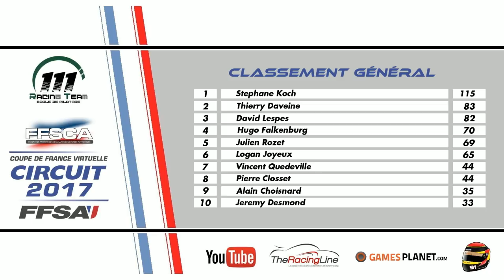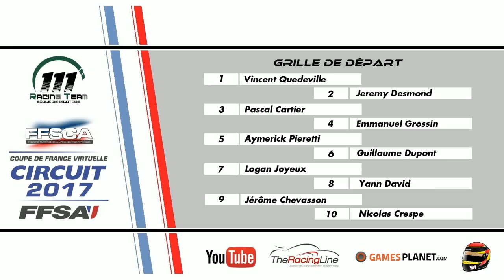FFSA 2017 - Coupe de France - Clio Cup (Croix-en-Ternois) [FR ᴴᴰ]